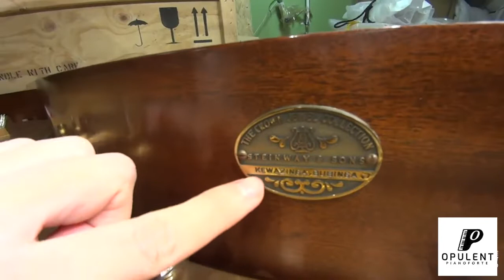【No.551795】$500,000 Steinway L180 luxury Crown Jewels Collection 施坦威皇冠珠宝稀有非洲球影梨花木外壳 详解视频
$500,000 Steinway L180
Crown Jewels Collection with African POMMELE wood
 Made in 2000 in Original Condition No. 551795

价值$50万STEINWAY施坦威L180
极其稀有的皇冠珠宝非洲球影梨花木
斯坦威2000年产中古三角钢琴原始状态【番号551795】
Opulent Pianoforte focus on the world's top luxury pianos. Operating STEINWAY、Blüthner、Grotrian、C.Bechstein and other top brands. Create value for customers.

新加坡中古豪琴汇专注于全球顶级豪华精品钢琴，主营STEINWAY、Blüthner、Grotrian、C.Bechstein等顶级品牌，为客户创造价值。

Wechat: Opulent_pianoforte